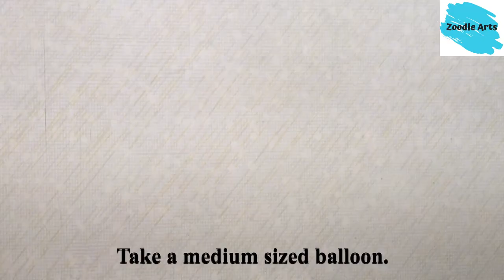DIY Honeybee Decor/Honeybee Holder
DIY Honeybee Decor/Honeybee Holder/shecreates
I have made an easy wall hanging holder with very few things available at home .It makes a great addition to  children's room and can lighten up your study space or can be used to hold toiletries in your bathroom.

I hope you will have fun making this cute honey bee.

DIY Toothbrush Holder
DIY Wall Decor
DIY honeybee